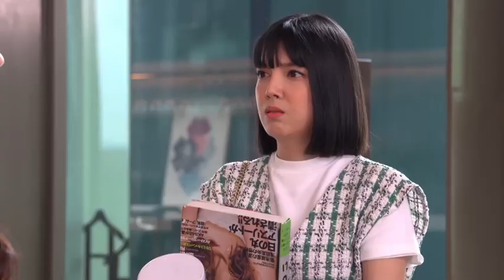บุพเพร้อยร้ายตอนจบ | ดาริน-วีว่า ถึงจะแอบด่ากันตลอด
ดาริน-วีว่า ถึงจะแอบด่ากันตลอด 🤣 แต่จริงๆรักกันมากก 😘 มุกมณีเลยถือโอกาสต้อนรับ2คนนี้เข้าทีมซะเลย 😬